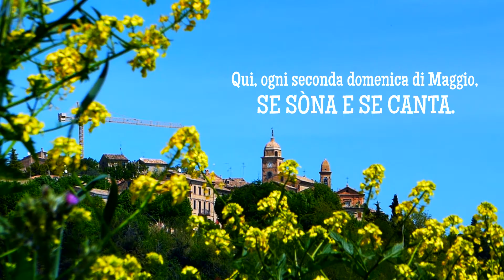cantamaggio di petriolo (mc) | promo primo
Màgghju, ossia Maggio, è parola molto ricorrente nella lingua e nella tradizione maceratese-fermana e va ben oltre l’indicare il quinto mese dell’anno: maggio veniva chiamata la frasca di alloro che veniva appesa sopra la porta delle cantine per segnalare l’apertura della botte nuova; maggio era chiamato il biancospino, caro agli innamorati perché, coi suoi fiori delicati e le sue spine infide, è metafora delle gioie e dei tormenti dell’amore.
Questo perché Maggio era di importanza fondamentale per la vita di un tempo, prettamente agricola e scandita dal calendario liturgico e dalle stagioni, in un mescolarsi di usanze e simbologie di matrice cristiana e di tradizioni molto più arcaiche.
Maggio è l’avvento della primavera, il risveglio della natura, il ciclo della vita che riprende, ed è per questo che fin da epoche remotissime è stato festeggiato con fervore particolare, e uno dei modi più antichi di celebrarlo era col canto.
Il Cantamaggio, assieme alla Pasquella, la Passió’ e lo Scacciamarzo, è uno dei più noti canti rituali di questua della tradizione della nostra Marca centrale.
Questi canti propiziatori vengono eseguiti sin da tempi immemori da musici e cantori popolari, casa per casa, seguendo un cerimoniale ben preciso e nelle date importanti del calendario della vita della comunità.
Col Cantamaggio i cantori celebrano l’avvento della primavera, il risveglio della natura, il ciclo della vita che riprende, portando auguri di benessere per la comunità ed i singoli per la stagione agricola che inizia.
Inoltre la tradizione del Cantamaggio (e dei canti rituali di questua in genere) tiene viva la cultura dell’ospitalità.
Questo dell’accoglienza è un ricordo ancestrale di quando, nei tempi antichi, prima ancora dei Santi e prima ancora del Cristo, erano gli dei a bussare alle porte delle case travestiti da uomini: riservare loro un buon trattamento poteva far scendere sulla casa il favore del cielo, qualcosa di irrinunciabile nel mondo aspro e faticoso di una volta.
Nel contempo era un modo per tramandare un insegnamento di umanità e fraternità, senza il quale -i vecchi lo sapevano- il mondo sarebbe certo ben peggiore.
Nello spirito della nostra buona e antica tradizione, oggi che le tradizioni popolari sono oggetto di una miracolosa, lenta ma inarrestabile resurrezione, oggi che di riavvicinarci alla Natura e di recuperare il concetto di comunità abbiamo tanto bisogno, anche a Petriolo di Macerata vogliamo fare qualcosa, riproponendo ogni anno, all’inizio del mese gioioso della rinascita della natura, l’antica tradizione del Cantamaggio.